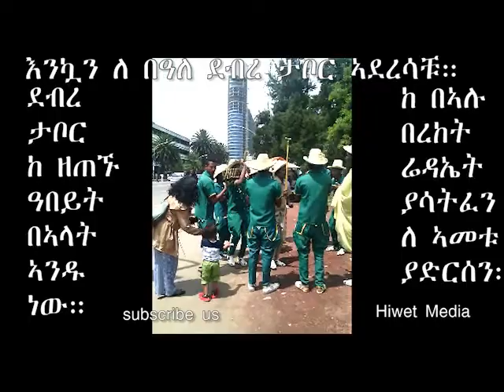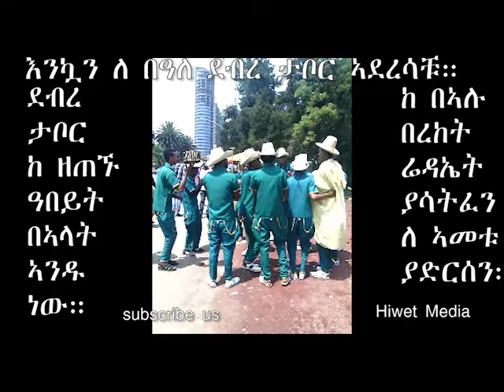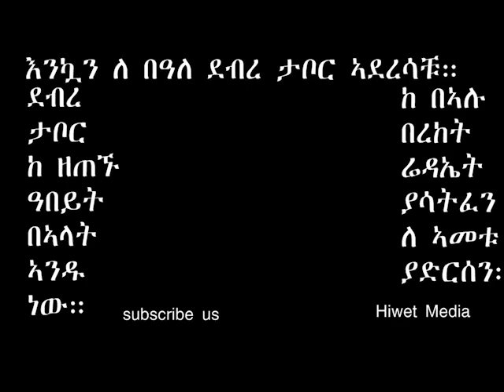እንኳን ለ ታላቁ የ ጌታችን በዓል ደብረ ታቦር በሰላም ኣደረሰን።